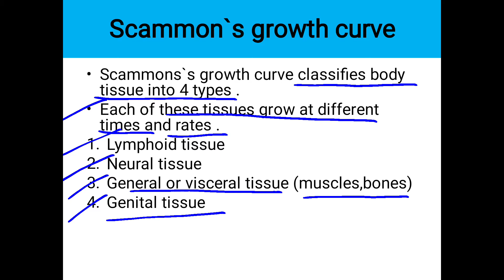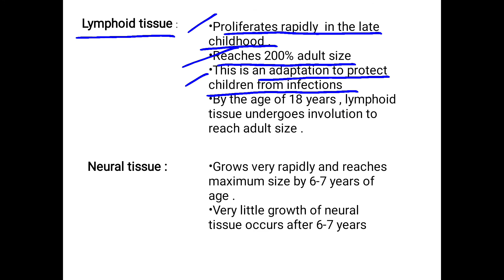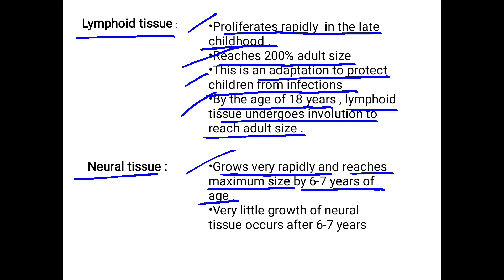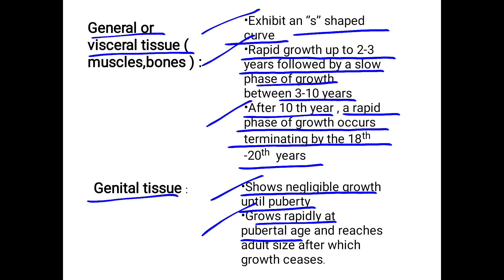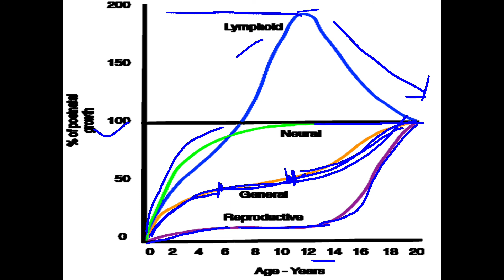SCAMMON`S GROWTH CURVE(GROWTH AND DEVELOPMENT )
GROWTH AND DEVELOPMENT || SCAMMON`S GROWTH CURVE ||EASY TO REMEMBER .